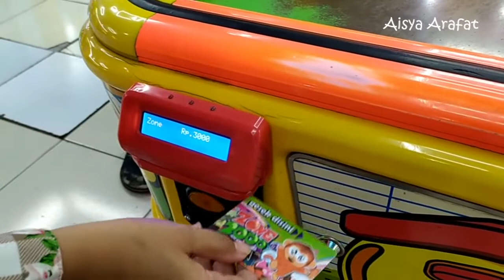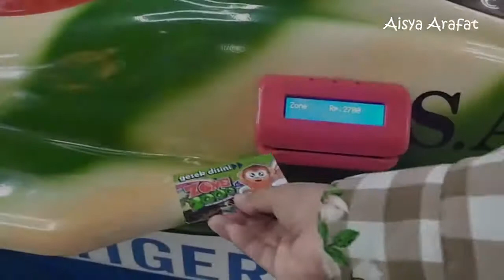Naik pesawat Tempur di Game Fantasia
Aisya Arafat nyobain Naik pesawat Tempur di Game Fantasia